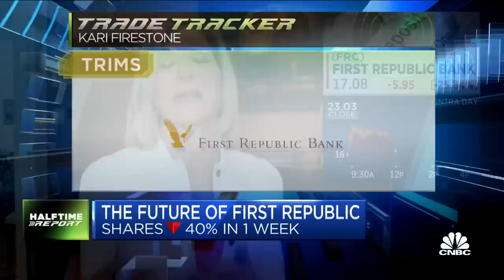The FDIC's $250,000 isn't enough to restore depositor confidence, says DCLA's Sarat Sethi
CNBC’s ‘Halftime Report’ investment committee, Jason Snipe, Joe Terranova, Kari Firestone and Sarat Sethi, weigh in on First Republic Bank, which some members have positions in.